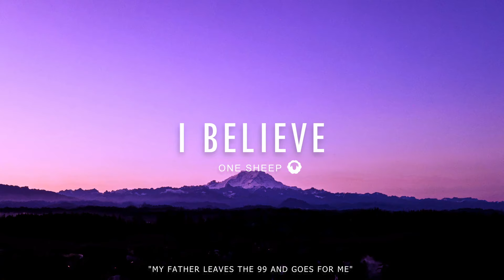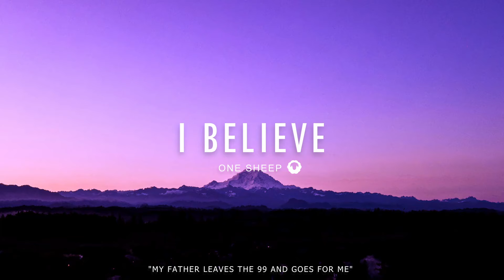I BELIEVE - Instrumental Worship Prayer Music And Meditation